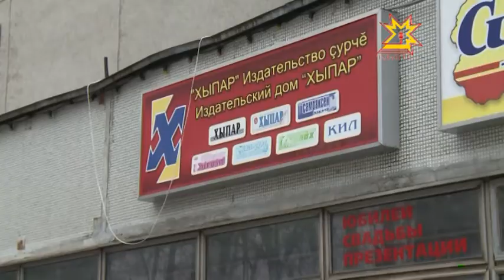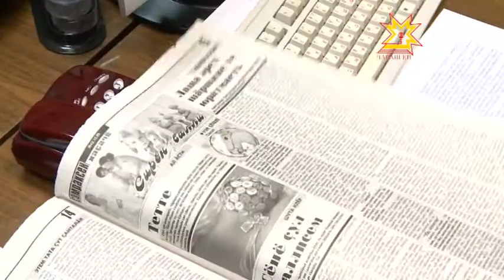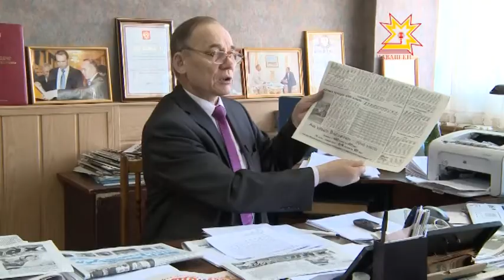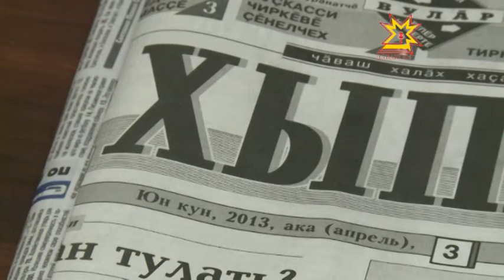Республика 24.10.2014 на чувашском